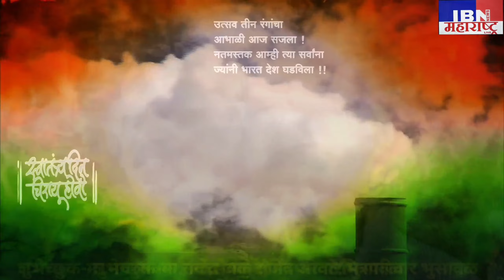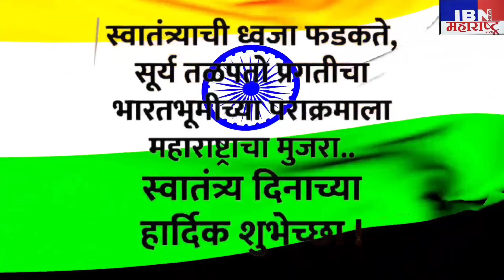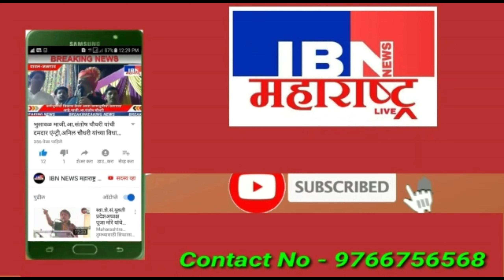चोपडा-आज कोळी समाज रस्त्यावर,IBN NEWS महाराष्ट्र LIVE